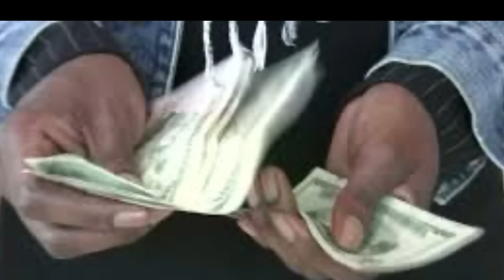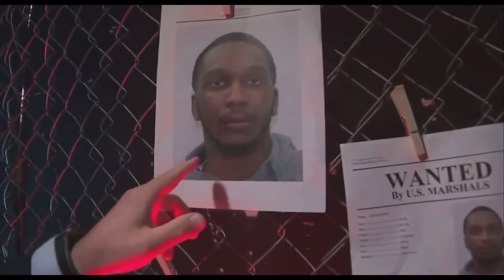Beef On The Block Over Money & Territory Leads To Ambush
On this episode of The Baltimore Way we will be discussing a case of how beef on a Northeast Baltimore block over money and territory led to an ambush.